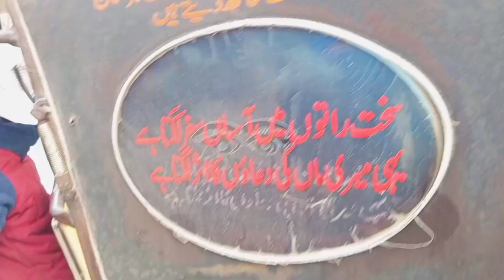Mara Dost Hostle Chor Kar Chla Gyia😰 .Muga Rona Awa Gyia😭.Bot Duk Hovia Yar🙁 .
Mara Dost Hostle Chor Kar Chla Gyia .Muga Rona Awa Gyia.Bot Duk Hovia Yar .Yar us ka bina abi dil ni lagta . Ham sat ma masti kartia tha .ab wo hamra sat ni ha . us ke yad ati ha .
bot duk hovia